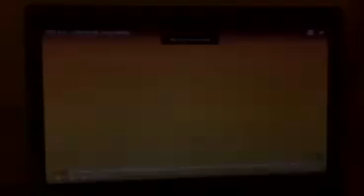YTPMV Call me by your name Bfb kids version for Darwiz entertainment Scan V2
exagear pro windows - Vegas pro 8.0

the original channel:@chloetrudeauchloegirl3330

This video is not kids